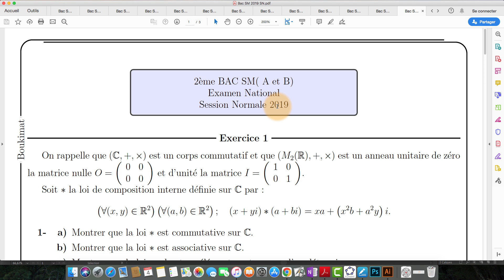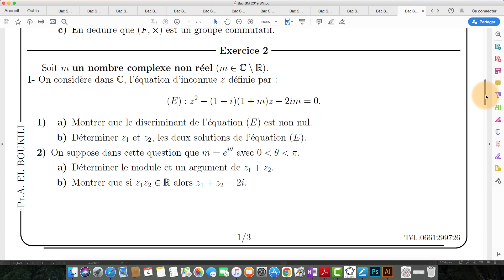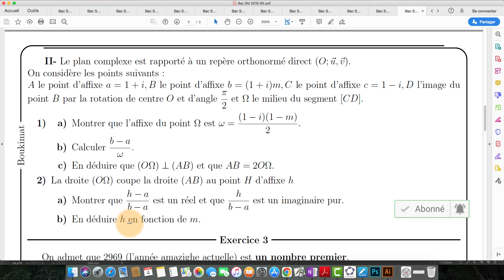Nombres Complexes Exercice 2 Bac SM A et B 2019 Session Normale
Corrigé de l'exercice 2 sur les nombres complexes du Bac SM A et B 2019 Session Normale